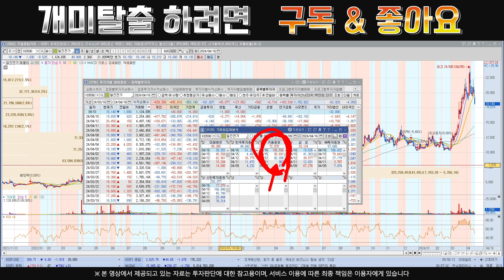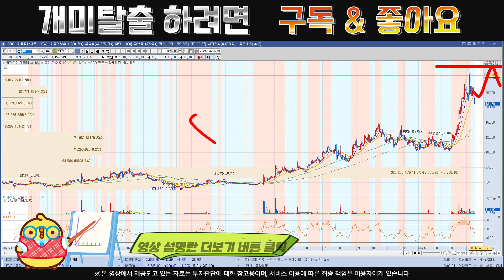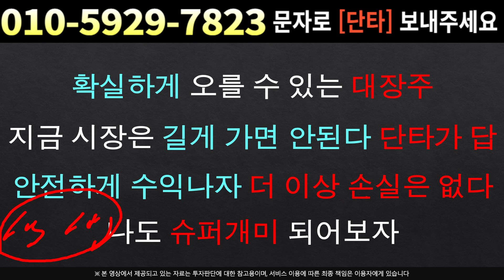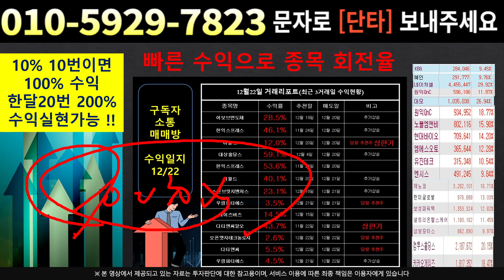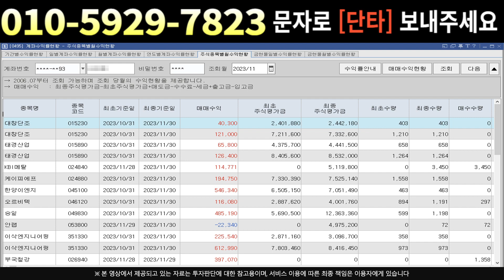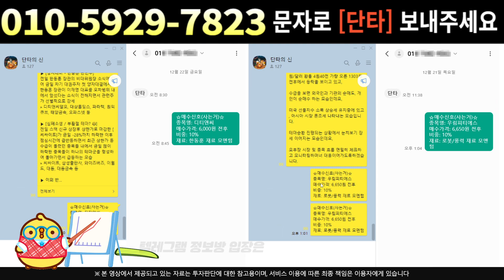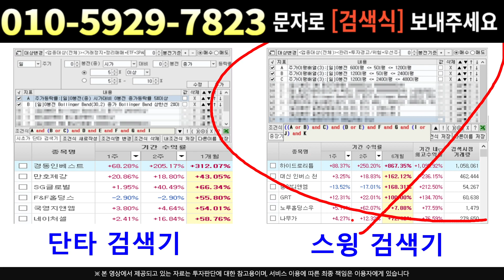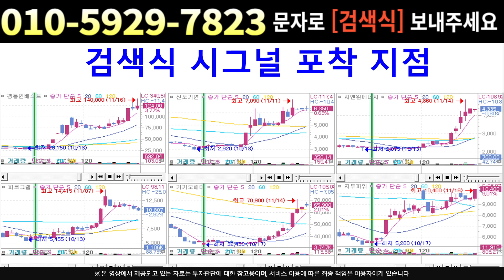[주식]일진전기 - 빨래줄 전략 이것 기다렸나 새로운 반등신호 잡혔습니다 !!